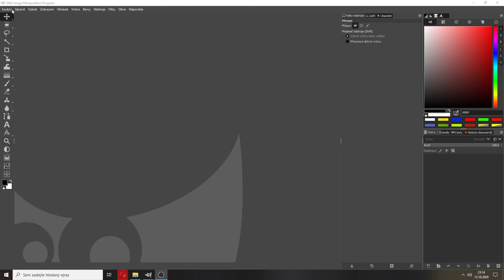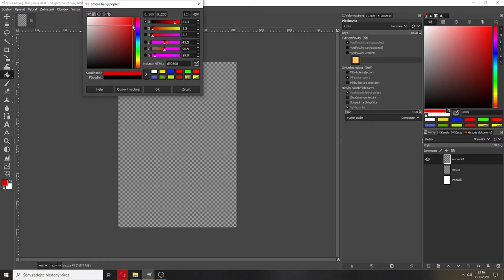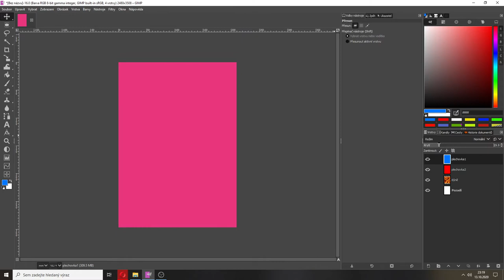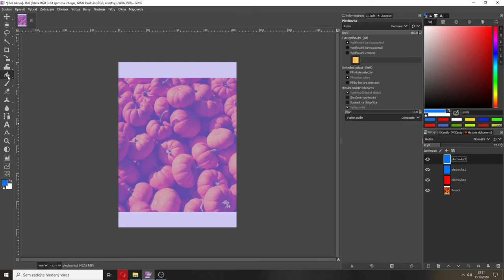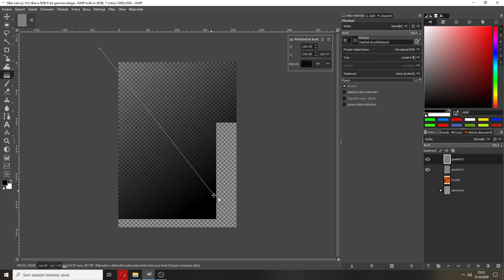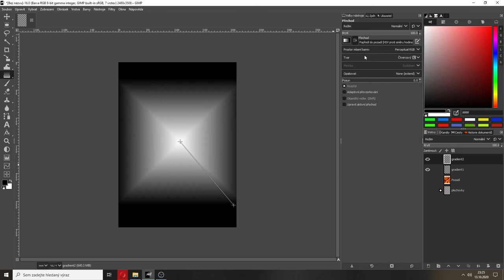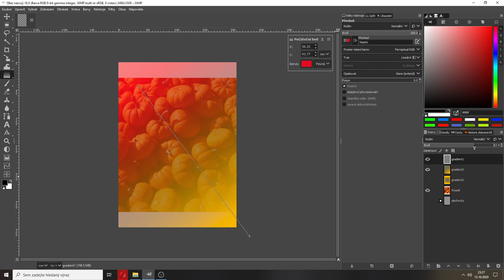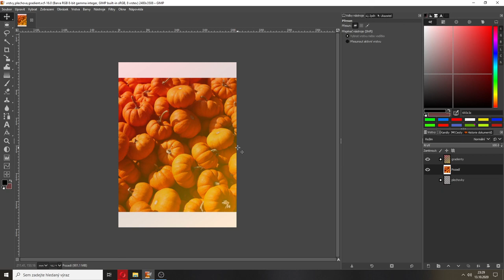Ic1+2r - Hanel - Základní úpravy, gradient, plechovka, vrstvy